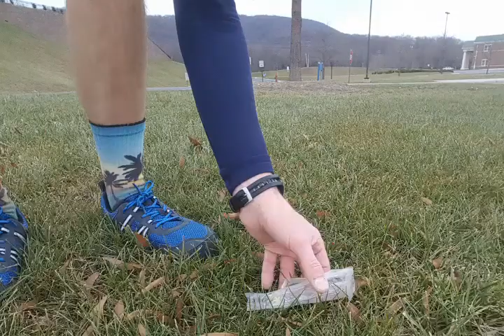Gingermas Run Hunt 75 points! Eggnog Chug Towards the End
I finally decided to participate in Gingermas, hosted by Ginger Runner, Ethan Newberry. Since I haven't been running much and coming off of a 5k race, my legs tanked hard.
All in all, I netted 75 points with my 9 mile run (14 points are debatable - Merry Gingermas didn't come out too well because of the Strava tracker).